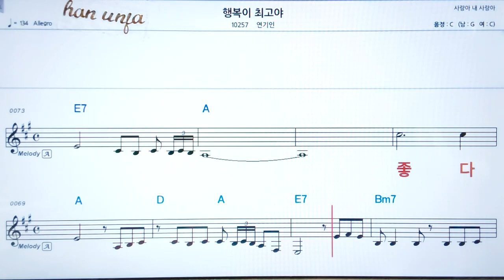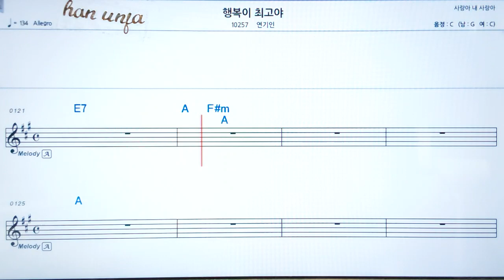💖행복이 최고야/연기인 👍코드,악보, 가사 ,Karaoke*카라오케 반주